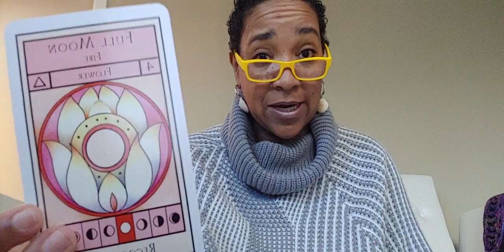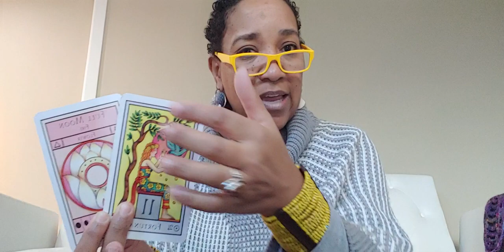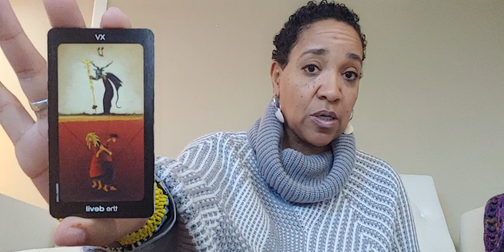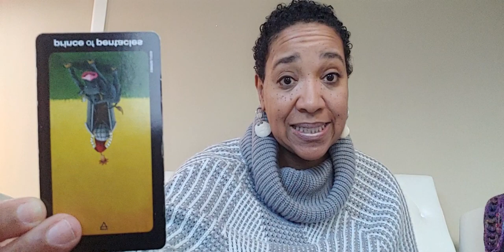Full Moon View for February 9, 2020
Balancing the spiritual and the emotional is of utmost importance at this time as we continue to push toward a higher level of Ascension.  Surrendering to the process is helpful as is getting in touch with your emotional carry-overs from last year.

Wooing Nature’s New and Full Moon View features important astrological aspects that influence your focus for the month and a Moon Reading for Team Wooing Nature.

To learn more about all this spiritual stuff (tarot, astrology, oracles, etc.) Wooing Nature offers online-self paced courses through Google Classroom.  To discover more about yourself and the art and craft of reading tarot check out the new online course called Tarot for Self Discovery.  To register for the Winter Session go and make the connection!